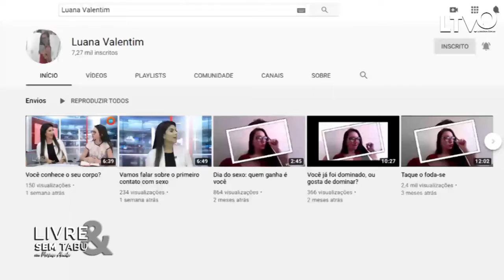Livre & Sem Tabu com Mariana Almeida, LTV. | 23.11.2019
Programa de entretenimento apresentado por Mariana Almeida e dirigido por Iury Lupaudi. (LTV.)
Arquivo Pessoal sem fins lucrativos gravado no estúdio do Leiagora em 2019